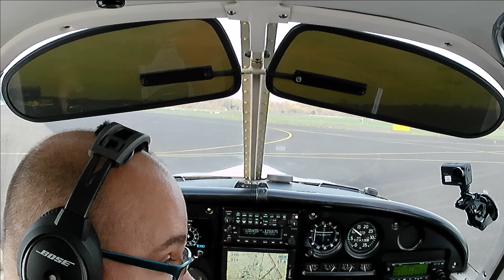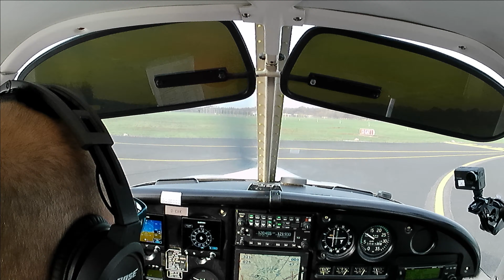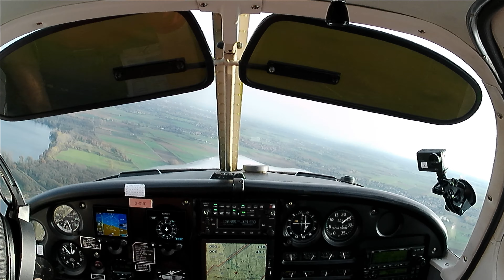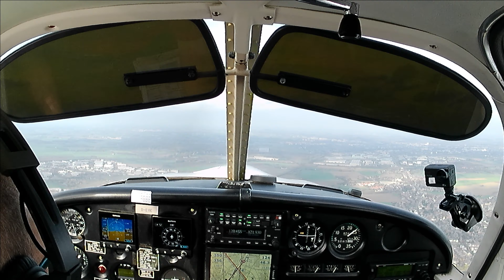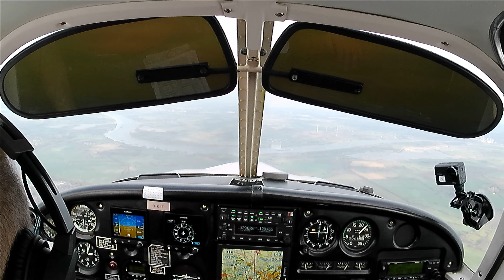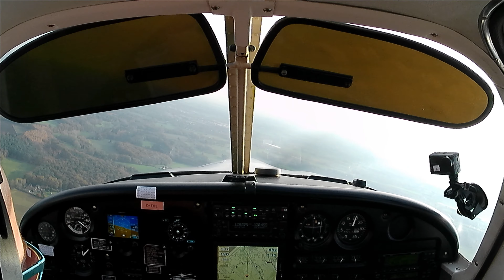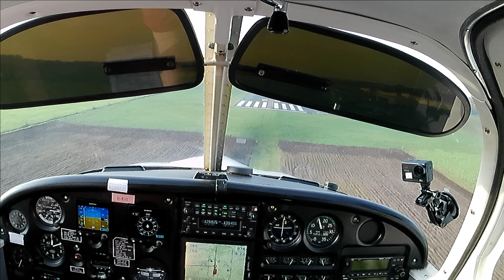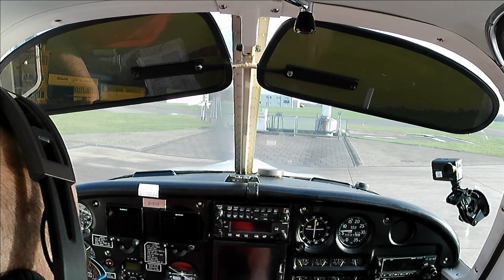VFR Flug von EDLN (Mönchengladbach) nach EDLS (Stadtlohn) mit einer Piper PA28-235 Cockpit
In diesem Video zeige ich Euch einen VFR Flug von EDLN (Mönchengladbach) nach EDLS (Stadtlohn). Die Wolken hingen sehr tief und ich hatte starke Turbulenzen. Leider hat in diesem Video der Cockpit Sound nicht korrekt aufgenommen.

00:00 Intro
00:05 Rollen zum Rollhalt Piste 13 EDLN
02.05 Rollen auf die Piste 13 EDLN und starten
05:50 Krefeld
06:16 Rhein
07:54 Eindrehen in den rechten Gegenanflug Piste 29 EDLS
09:43 Eindrehen in den rechten Queranflug Piste 29 EDLS
10:55 Eindrehen in den Endanflug Piste 29 EDLS
11:50 Landung EDLS Stadtlohn

ICh hoffe euch hat der VFR Flug nach EDLS gefallen